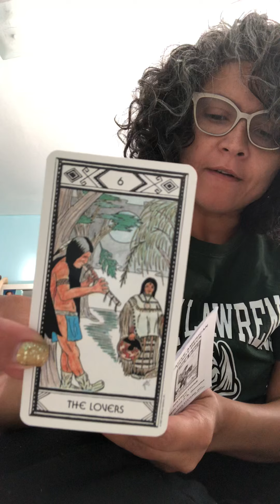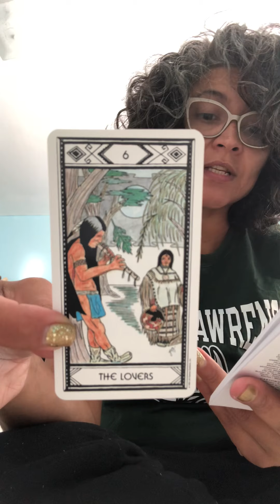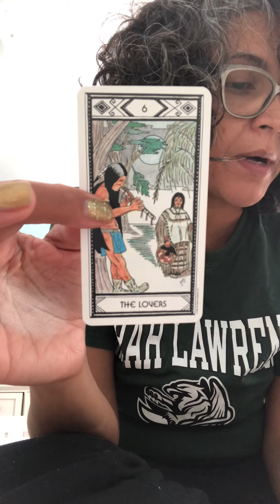Card of the Day for October 15, 2019 | by La Santera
Your card today is the THE LOVERS! The message here about new love, solid love, soulmate and friendship love. But mostly it’s about SELF LOVE! Are you waking up everyday doing what you love?

CLIENT REVIEW:
Did La Santera answer all of your questions? How was the reading?

La Santera answered my questions clearly where I had the feeling like she knew me and we have never met. The reading was very spot on, very clear, very direct to what and how I was feeling.

What did you feel receiving messages online? Do you like the YouTube format?

I was nervous at first doing a reading online, but La Santera’s format is very private. She makes you feel comfortable and she is very welcoming.

Would you hire La Santera again?

I would definitely hire La Santera again and again!

Would you refer La Santera to a friend?

Yes! I actually have referred La Santera to two friends already and am hoping they follow through cause it will definitely be beneficial for them.

Clients additional thoughts and comments:
La Santera please continue your service. The level of comfort I felt with my reading brought back the comfort I always had with my abuela and that’s exactly what I needed. Thank you and peace, love and many many blessings. ~ Kourtnae

BOOKING READINGS:

Once payment is made, you can submit your questions. Provide your full name and date of birth. Choose how many cards you would like pulled. I will record the reading and send you a link to your private video.I want you to think of questions or areas of your life you would like the reading to focus on. Send me your questions and I will meditate on them and send your reading within 24 hours.

Fees:
$15 (one card reading-10 minutes)
$35 (three card reading-20 minutes)
$60 (six card reading-30 minutes)
$90 (nine card spread-45 minutes)

Aché! Keep ASCENDING! Wishing you peace, love and prosperity!
Anabel

Podcast available on:  iHEART  * ITUNES  * Spotify  * Soundcloud
Tumblr ~ @diosadominicana
Writing workshops in New York IG: @nyclwg

Content produced by The Writer & The Story and La Santera. Excerpts and links may be used, provided that full and clear credit is given to Alicia Anabel Santos with appropriate and specific direction to the original content.